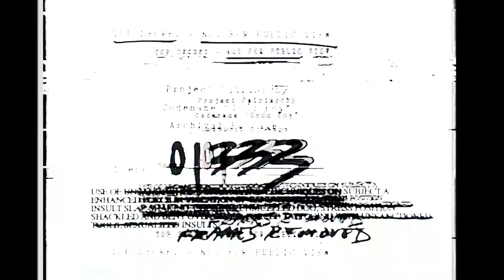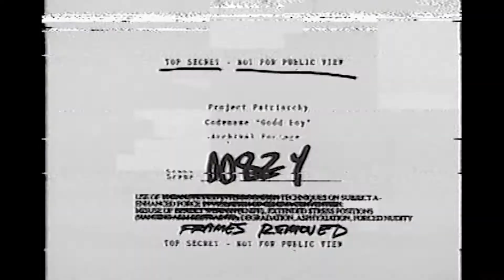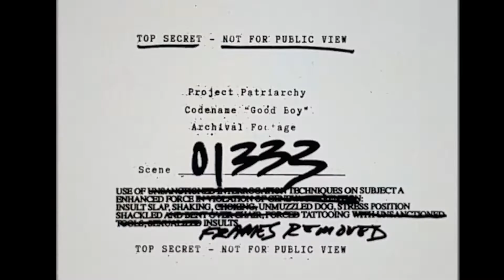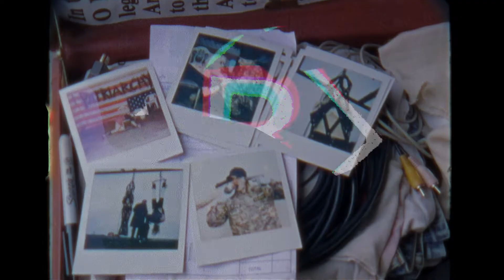Patriarchy - Good Boy (Redacted Version)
* The full, uncensored WikiLeaks version is available exclusively on the Patriarchy OnlyFans *

Written, Directed & Edited  by Actually Huizenga

Co-Directed with AJ English

Produced by Ryan Poirier
& Actually Huizenga

Executive Producer Dero Arcade

Assistant Director Scott Varnado

Super 8mm footage by Scott Varnado

VHS footage by Shane McKenzie

Art Direction by Murphy Maxwell

All Bondage & Chaining by Apaulo Hart

Bondage Gear provided by Mr. S Leather

Good Boy Tattoo by THC Nymph

Good Boy Gitmo bleeding & scarring makeup by Morghyn

Leather Trench Coat with Wings by Sylvester Lyons of ALLways

STARRING:

Good Boy 1
PATRIARCHY
Actually Huizenga

Good Boy 2
THE DRUMMER
AJ English

Good Boy 3
THE GUITARIST
Bradley Soileau

Snake
Socratina Jefferson
(Actually’s good girl)

Cat
Harlow
(AJ’s good boy)

Dog
Grim
(Bradley’s good boy)

Mini Alpaca
Emmund
( from Farm Friends)

Pig
Stanson
( from Farm Friends)

Lamb
Muckleroe
(from Farm Friends)

“Good Boy”
by Patriarchy

written by Actually Huizenga
Co-written and production by Matia Simovich
Additional production & Mix by John Fryer

2022